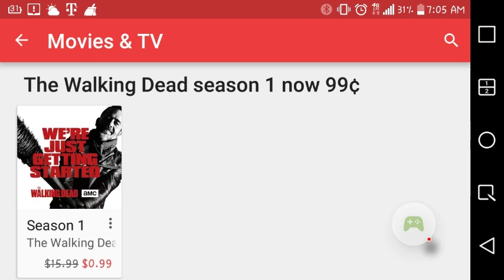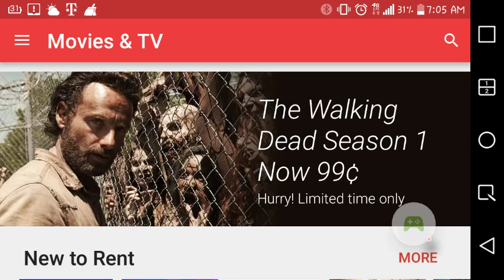Hurry! Limited time only. Walking Dead Season one Now 99cents!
For a limited time only get season one of the Walking Dead for only 99cents at the Google play store.